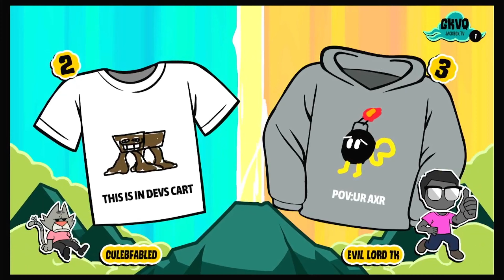Violent shirts? (Tee ko 2, #29)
These shirts... might not wanna buy them!